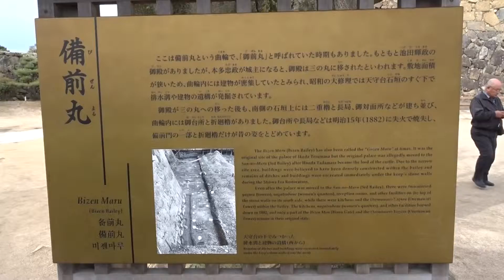姫路城 桜 兵庫県